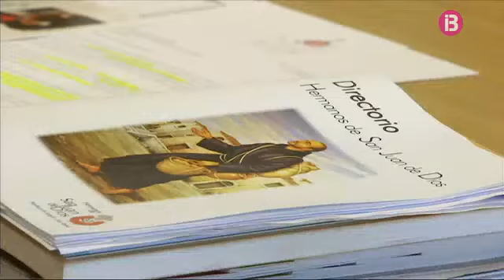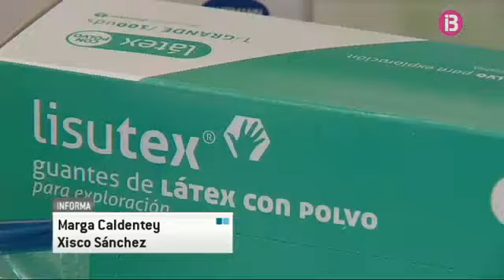Felipe Romanos, superior de l'Ordre de Sant Joan de Déu de Palma, va coincidir amb Pajares